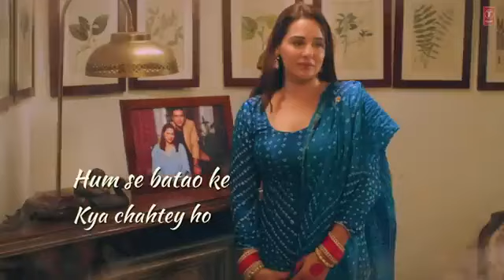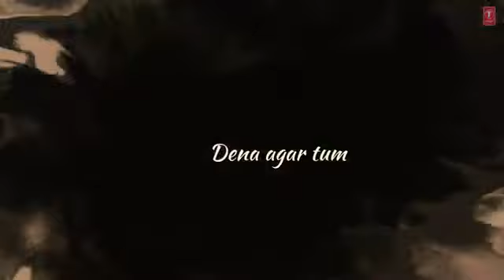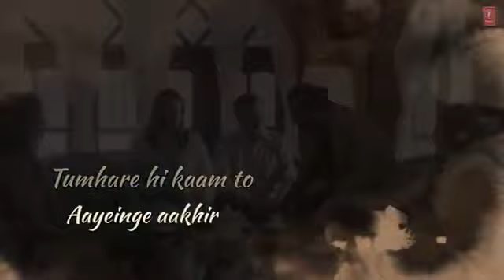Dill Chahta Ho (LYrlcal) Jubin Nautiyal Mandy Takhar || Payal Dev Am Turaz ||Navjit B | Bibak Kumar